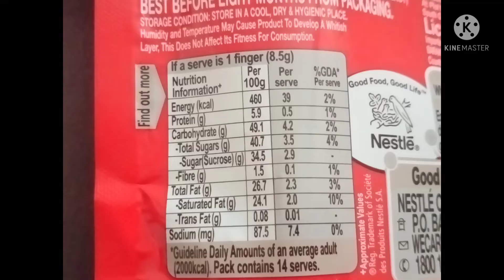Nestle KitKat (@robikareviewcorner4434 )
Nestle KitKat (‎@Robika Review Corner